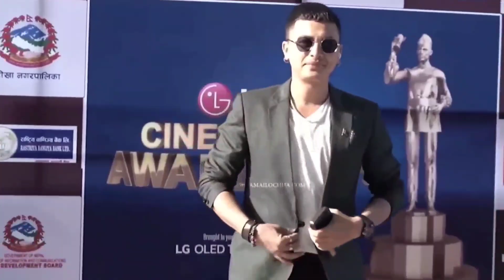पल शाहलाई पत्याएनन् फिल्म मेकरले, पैसा र स्कृप्ट बोकेर हिंड्दा पनि भेटेनन् एउटै निर्देशक 😂 Paul Shah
पल शाहलाई पत्याएनन् फिल्म मेकरले, पैसा र स्कृप्ट बोकेर हिंड्दा पनि भेटेनन् एउटै निर्देशक 😂